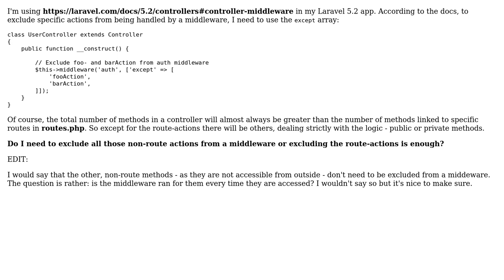Do I need to exclude all non-route actions from a Laravel controller middleware?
With thanks & praise to God, and with thanks to the many people who have made this project possible! You are responsible for your own actions.